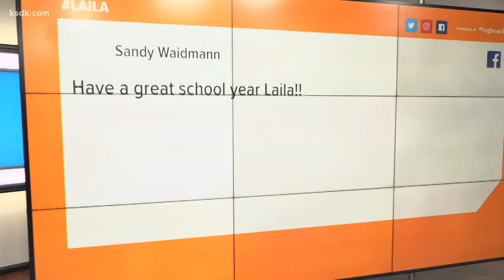Laila Anderson goes back to school